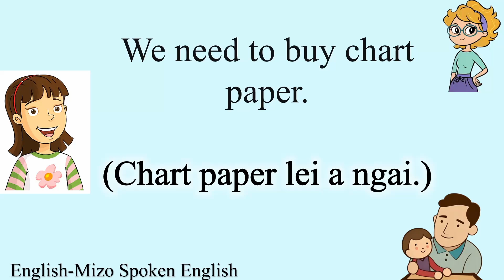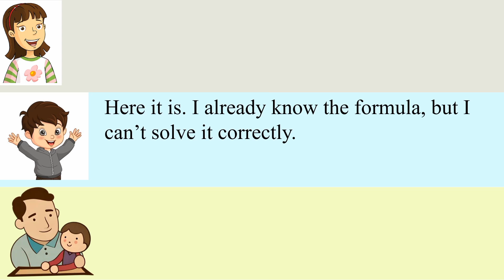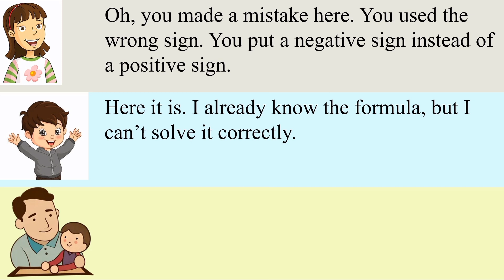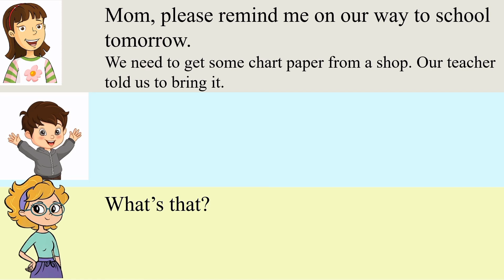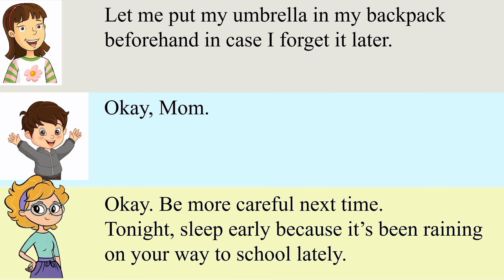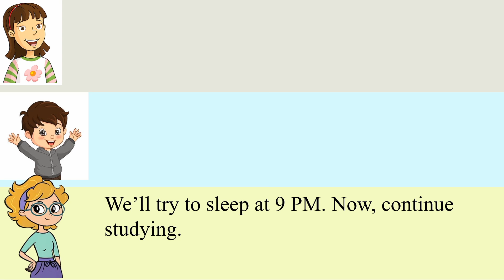Spoken English | English - Mizo Conversation | Episode 3